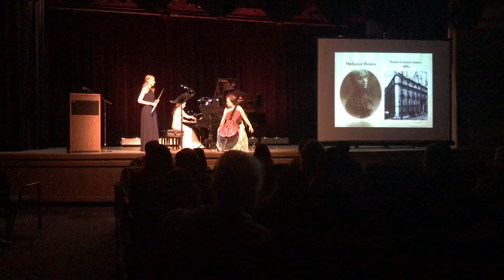Mel Bonis “Soir” op.76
Mel Bonis “Soir” op.76 Cindy Lee, piano/ Marta Plominka, flute/ Moonlight Tran/cello